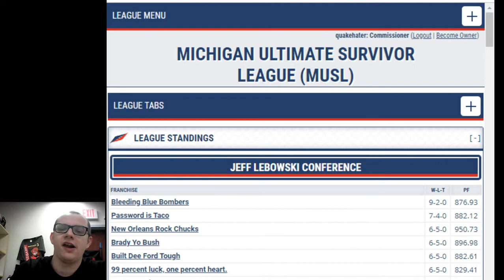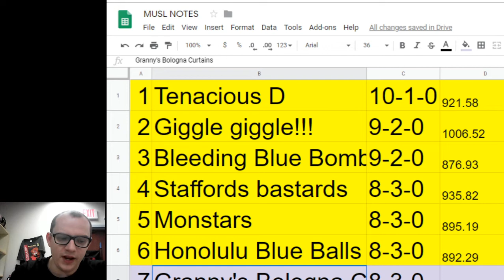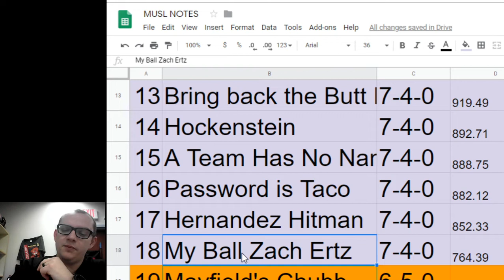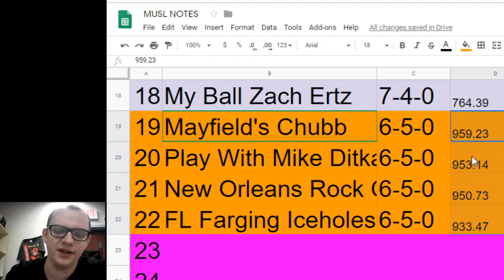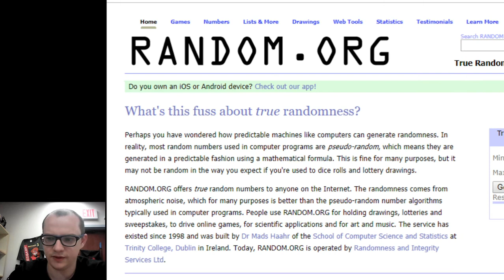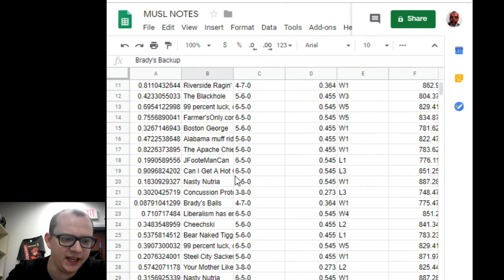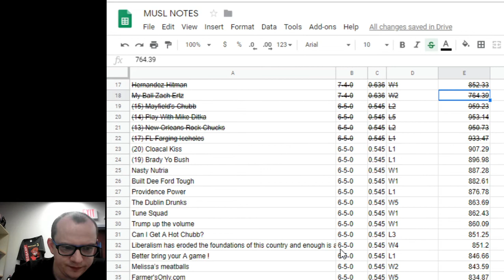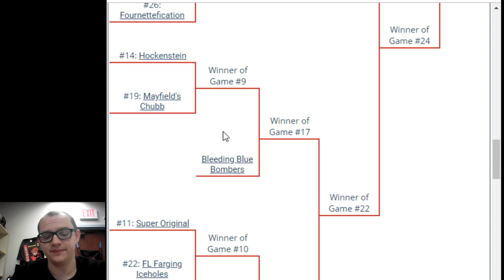Commissioner's Corner Week 11 Edition PLAYOFF SELECTION SHOW!